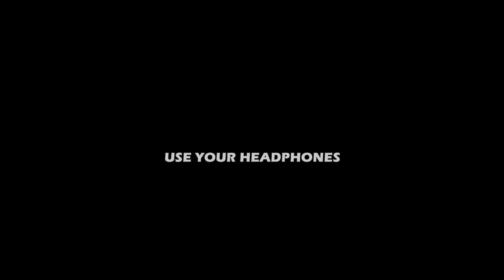GANGS OF INDRACHIRA TRAILER |MALAYALAM 18 PLUS SHORT FILM|ACTION|RICHU K R|NELLIPPALAKA PRODUCTIONS